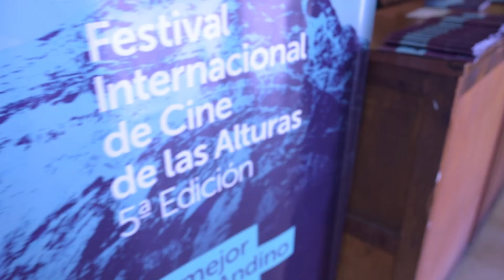Entrevista a Juan Jácome, director de la película Cenizas.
Entrevista al Director de "Cenizas", Juan Sebastián Jacome, ganador a Mejor Largometraje de Ficción en la 5ª edición del Festival Internacional de Cine de las Alturas.
 Realización La Pata Producciones
Entrevistadora: Lucia Sant